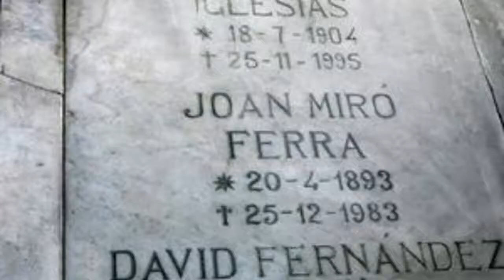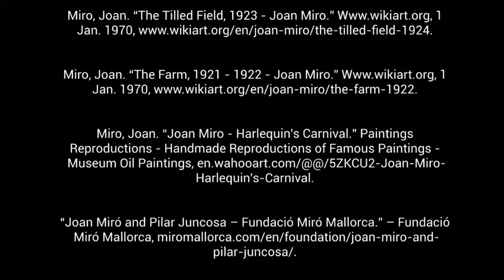Joan Miró 2020 Period 7